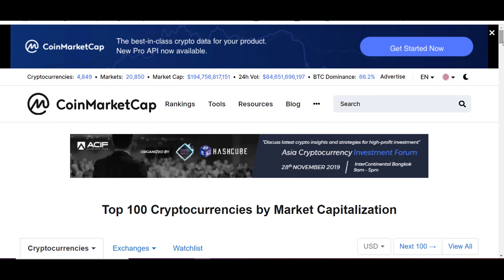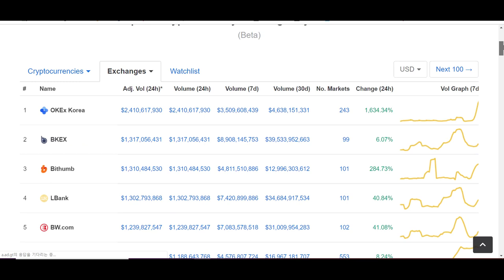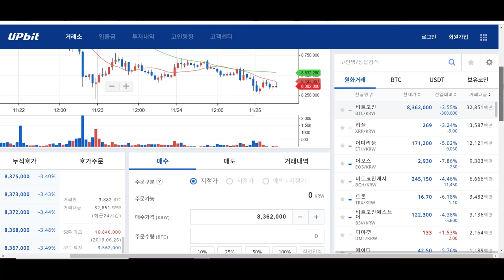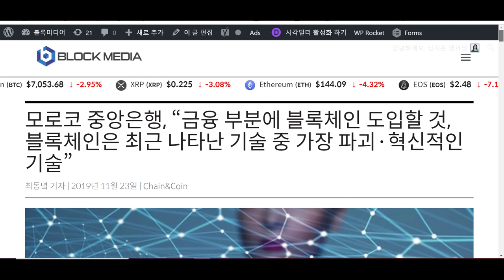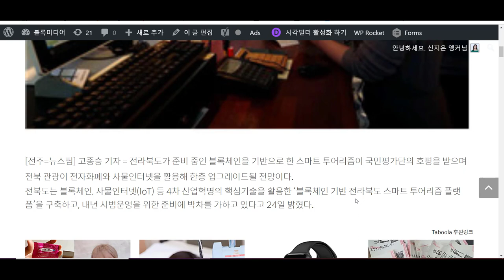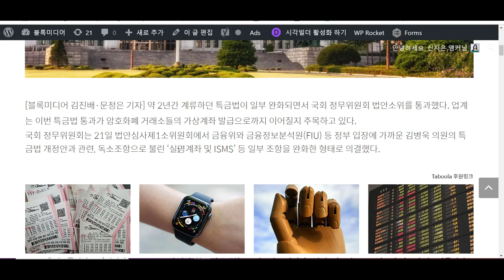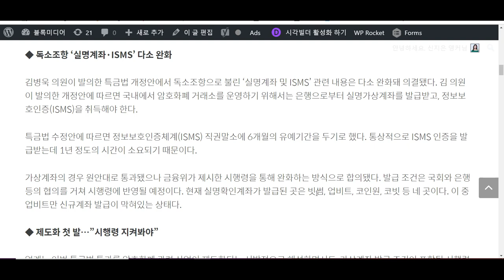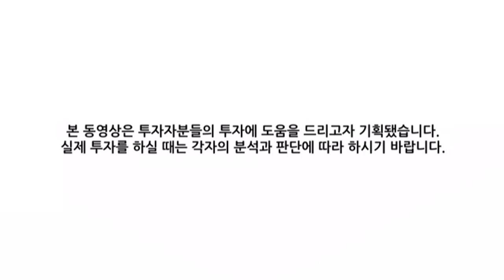[굿모닝 비트코인] 1125 비트코인 내년 7월, 최저치 찍는다?!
[장서원캐스터 ]

굿모닝 비트코인! 11월 25일 월요일 아침 인사드립니다!
주말 장중 한 때 상위 100개 코인 중 87개가 다시 오르는 풍경을 보기도 했는데, 다시 붉은 빛으로 가득한 월요일 아침입니다.
한 비트코이니스트는 이러한 하락이 그다지 큰 하락이 아니며 2020년 7월 쯤엔 5500달러까지 후퇴할 수도 있다고 했는데요. 반감기를 겪은 이후엔 만달러까지도 치솟을 수 있다는 전망입니다.
자세한 소식 지금 살펴보시죠!